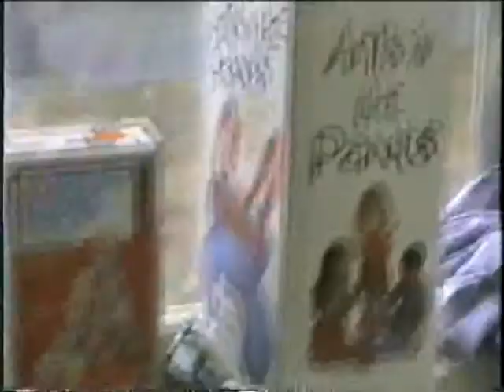David alphabetizing toys - Age 7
David arranges a bunch of toys alphabetically. He wasn't perfect on sorting them, but it was still pretty good. I am David. I had trouble talking when I was young so I subtitled it and I still couldn't figure out a few words that I said. Also my little sister was loud at the beginning but she's quieter towards the end.